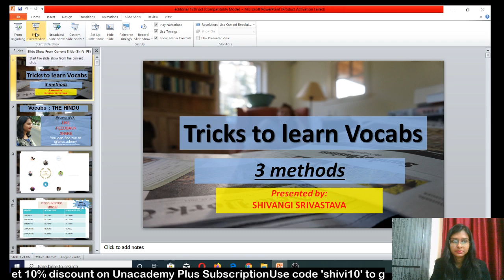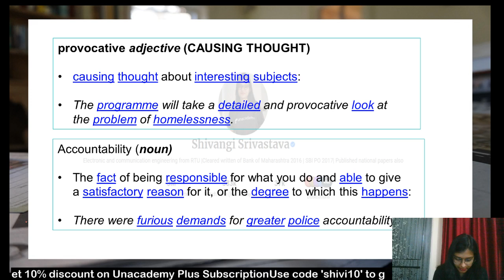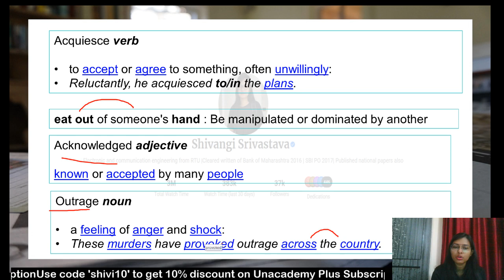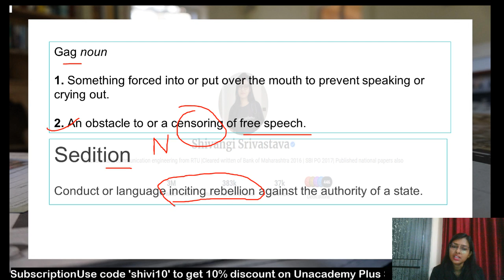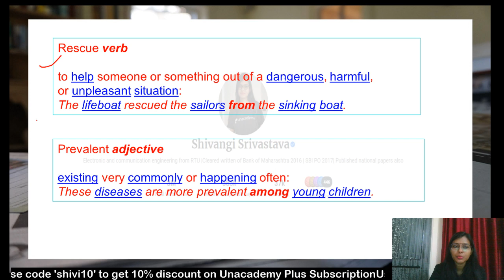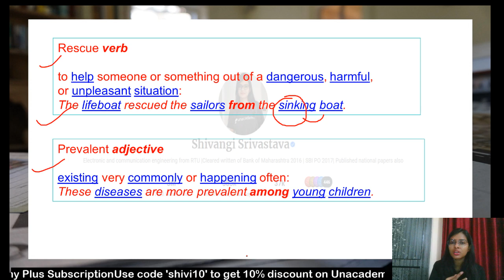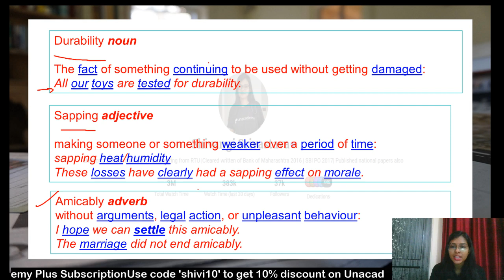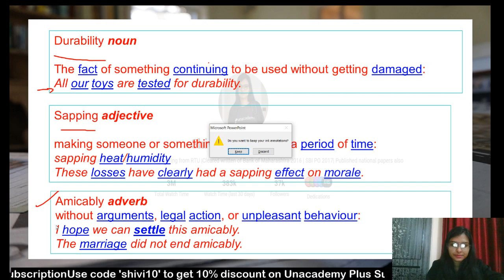The Hindu Editorial | Shivangi Srivastava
Use Special Code:- "shivangi"
(To avail Maximum DISCOUNT)
Unacademy Plus Subscription Benefits:
1. Learn from your favorite teacher
2. Dedicated DOUBT sessions
3. One Subscription, Unlimited Access
4. Real-time interaction with Teachers
5. You can ask doubts in the live class
6. Download the videos & watch offline